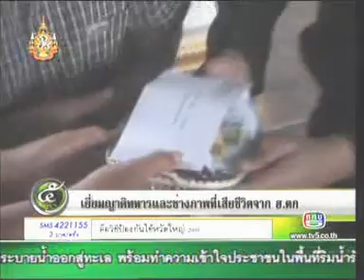2AUG11 THAILAND's NEWS 8of9; PART8